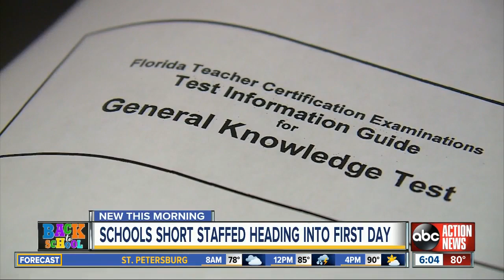Teachers still needed at several Tampa Bay area school districts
Teachers, bus drivers and school nurses are still needed at several Tampa Bay area school districts.